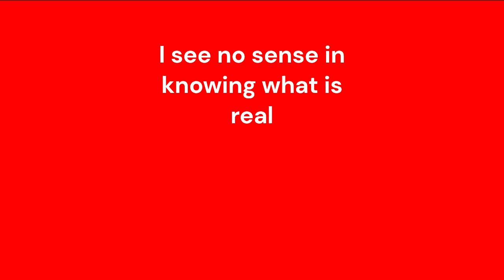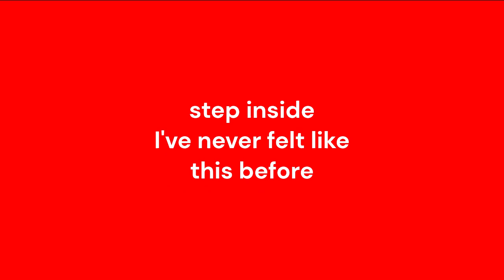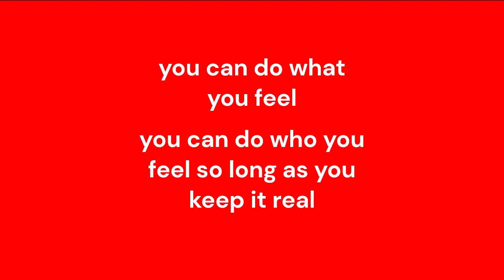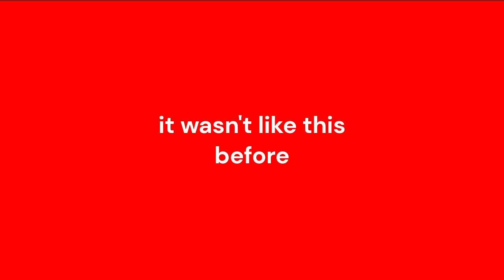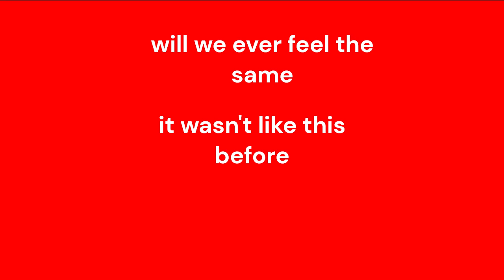The Omega Corridor - 4. The Bike Song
From the new album "Human Life"
The Omega Corridor -
Steve Little (bass, keyboards, drum machine & vocals)
Gav Keogh (guitar)
Sophie Weddell (guitar)